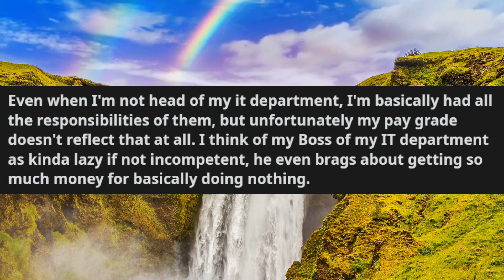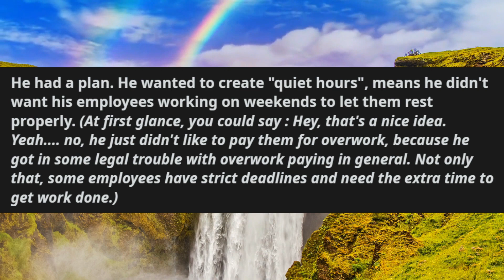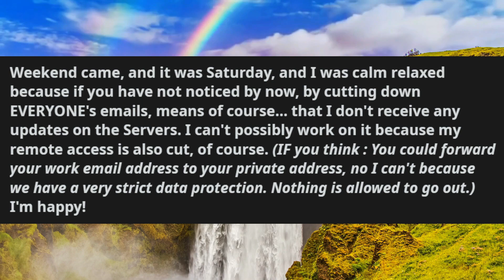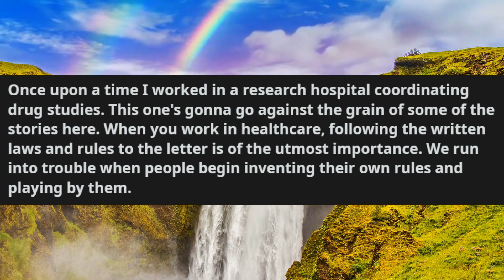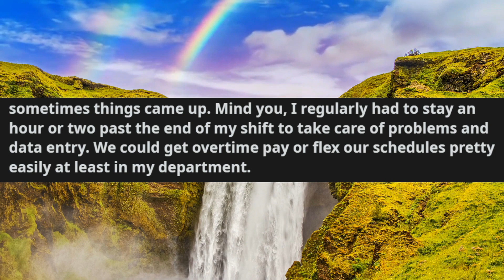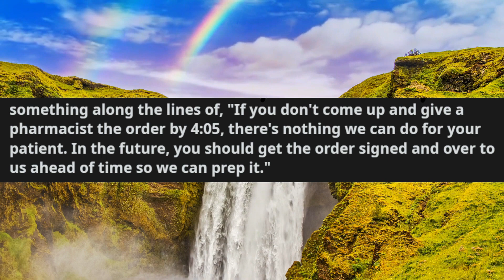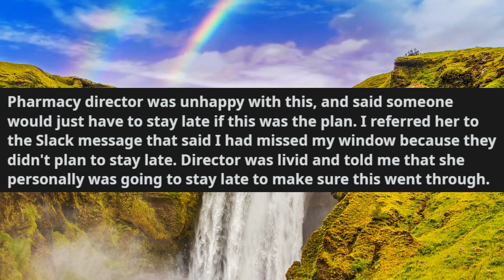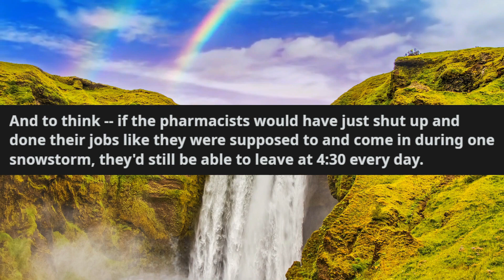r/MaliciousCompliance Boss Wants to Cut Off All employees and Workers From Their Email Access